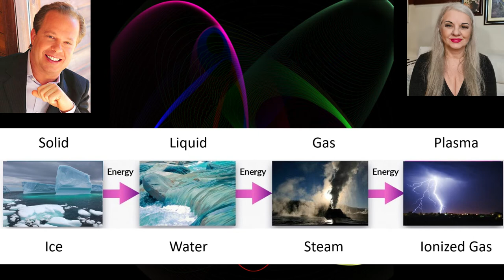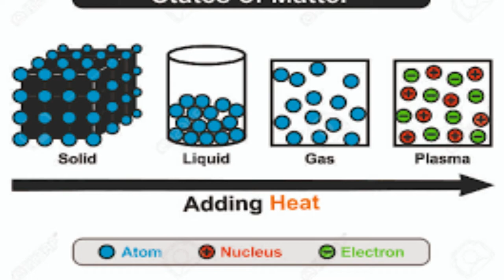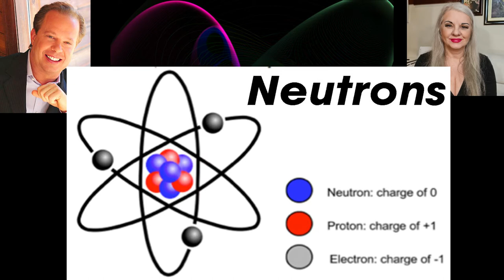Joe Dispenza | Plasma, Matter and the Projection of Reality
If you need advice from experts such as tarot readers, numerology, astrology, dream analysis, clearvoyants, angel reading, spiritual guidance, gipsy cards, reiki healing, crystal healing, ect:

Any questions or interests for life coaching?

Self-help books: